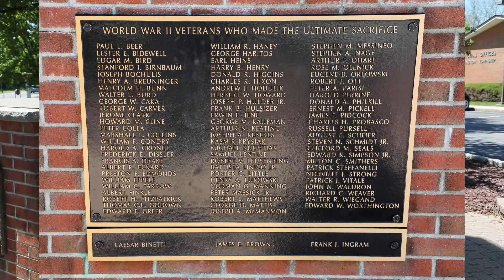Readington Twp Memorial Day 2021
Message from the Mayor